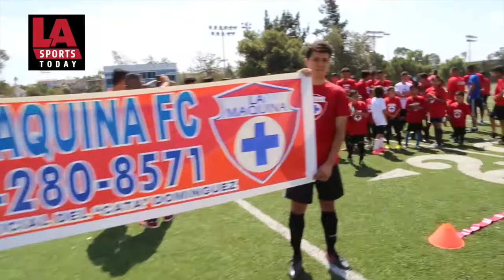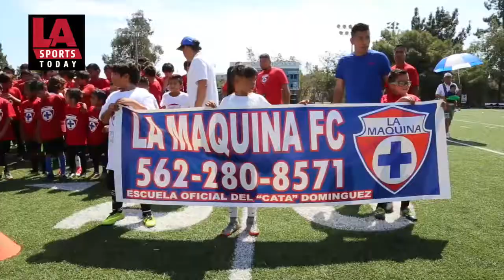LAST LA MAQUINA GFX